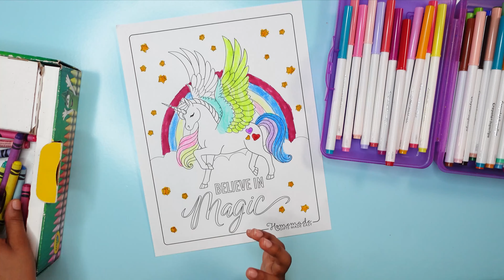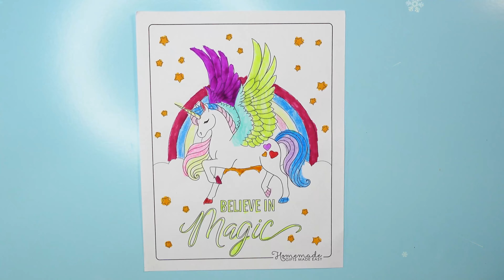🎨 Coloring Fun with Crayons and Markers | Kids' Art Tutorial 🖍️🎨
Welcome to our colorful world of creativity! 🌈 Join us today as we embark on an exciting adventure of coloring using crayons and markers. In this kids' art tutorial, we'll bring vibrant shades to life as we fill the pages with imagination. From rainbows to magical creatures, get ready to unleash your artistic skills and let your imagination soar! ✨🎨

In this video, we begin by using a variety of colors to create a captivating rainbow. Watch as each stroke of the crayon brings the rainbow to life, adding beauty and cheer to our artwork. 🌈 Next, we delve into the enchanting realm of mythical creatures and introduce the majestic Pegasus. With careful coloring, we give this magical being its splendid hues, making it come alive on the paper. 🦄🎨

As our artistic journey continues, we explore different colors, adding depth and vibrancy to our masterpiece. Each stroke is accompanied by cheerful music, adding to the joyous atmosphere. We focus on intricate details, coloring the character's hair, wings, and heart with precision and care. 🎶💖

Throughout the video, we encourage creativity and provide simple yet engaging instructions, making it easy for kids to follow along. This coloring adventure is not only fun but also helps children develop their fine motor skills, hand-eye coordination, and artistic expression. 🖐️👀✨

Join us on this delightful journey as we discover the beauty of colors and create stunning artwork together. So grab your crayons and markers, and let's dive into the world of imagination and creativity. Let's make the world a more vibrant place, one stroke at a time! 🌍🎨❤️

Washable Super Tips Markers, Assorted, 50/Set (2 Sets) for endless coloring fun: 🖌️🌈

(00:00) Introduction and explanation of using crayons and markers
(00:58) Coloring the rainbow
(02:09) Coloring the Pegasus
(03:32) Coloring the blue part
(04:36) Coloring the heart
(05:37) Coloring the other wing
(06:04) Conclusion and farewell